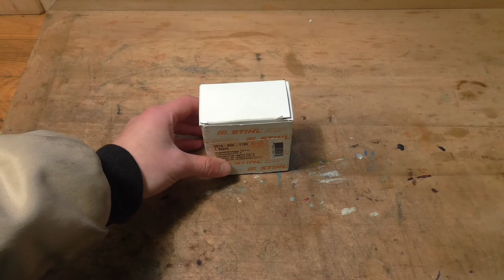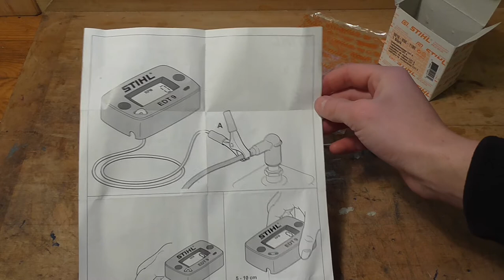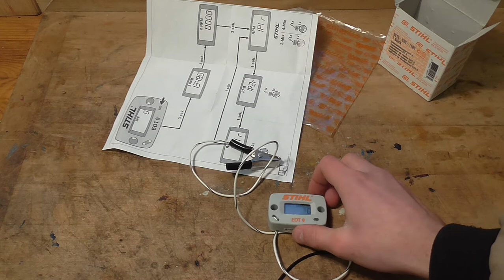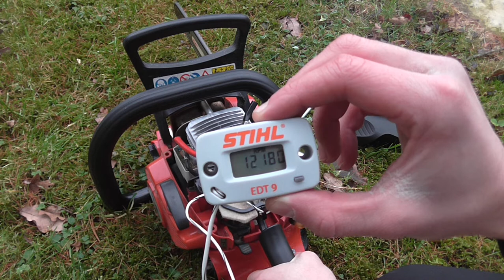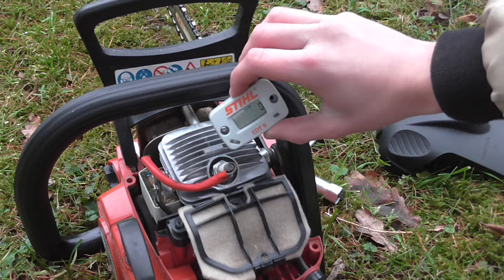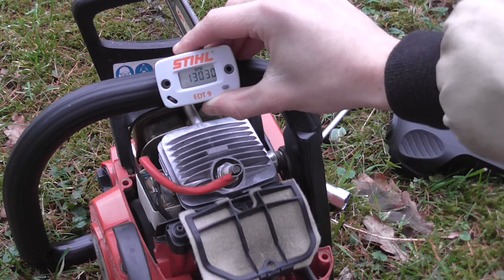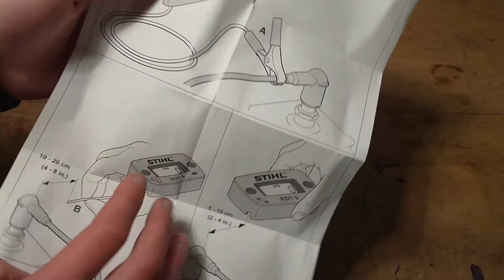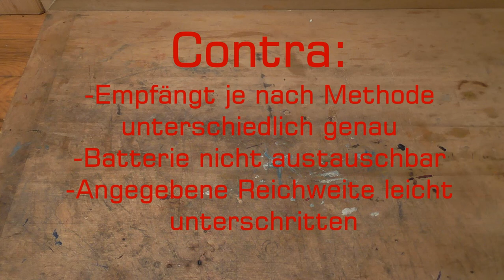Stihl EDT 9 im TEST |UNBOXING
2017 GFICO

Der neue Drehzahlmesser EDT 9 aus dem Hause Stihl wird hier entpackt und anschließend getestet. Was kann er? Welche Funktionen hat er? Wie genau ist er?  Findet es heraus!